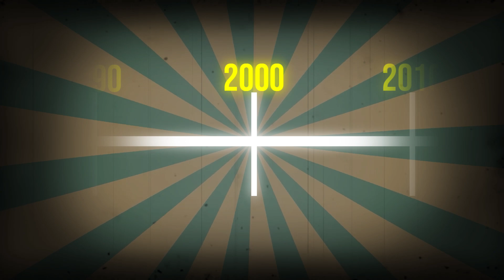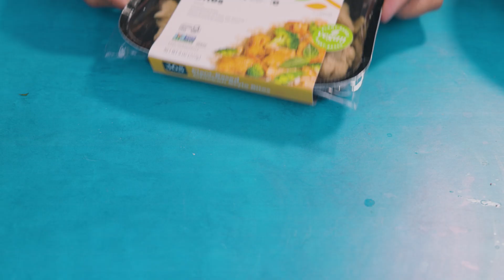I Tried 100 years of Christmas Foods!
Christmas always had a special place in my heart so today i cooked famous christmas food from past 100 years and rated it

Follow me for a surprise!